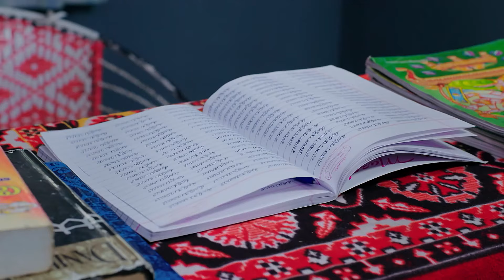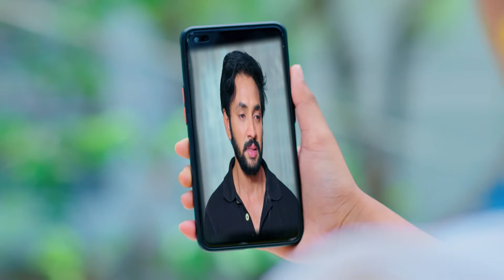Aravind & Purnima’s Wedding Fixed | Muthyamantha Muddu | Full Episode - 213 | Zee Telugu Classics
Muthyamantha Muddu | Full Episode - 213 | Zee Telugu Classics | Swapna | Amani | Kota Shanker Rao | R Nisha | Vasu | Ragini | Meghana

Aravind has a private conversation with Purnima before arranging their marriage and asks her honest view. Later, when Balaji arrives at Selvi's residence to meet Purnima, she becomes anxious.

Show Name: Muthyamantha Muddu
Producer Star Cast : Lakamambha | Kanakaratnam | Yekambaram | Geetha | Narasimha | Malavika | Selvi